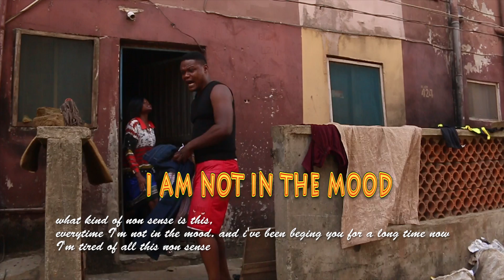I Am Not In The Mood (School2 comedy)